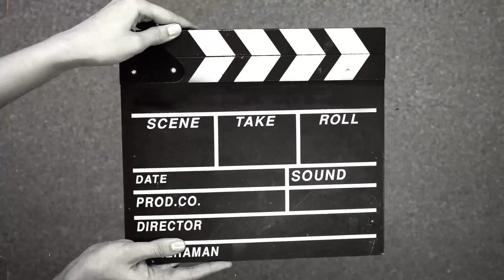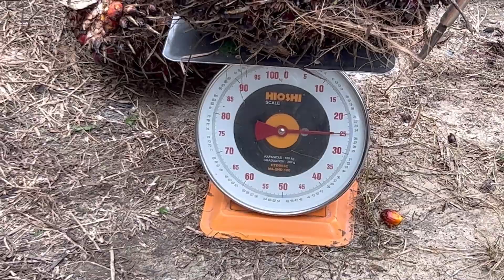Turun Tipis!!! Panen PPKS Simalungun Juni Ke-1 = 8090 Kg/4,5 Ha/2 Minggu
Panen PPKS Simalungun kali ini turun sedikit dari yang sebelumnya Mei Ke-2 yaitu 8915 Kg/5,5 Ha/2 Minggu jdengan jumlah tandan 579 buah, menjadi 8090 Kg/4,5 Ha/2 Minggu pada saat umur tanam 7 tahun 10 bulan